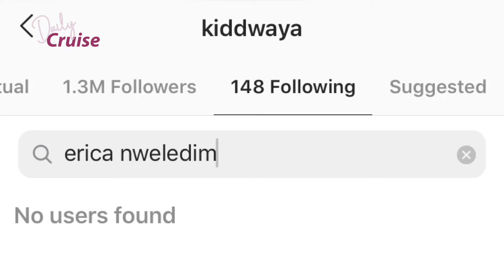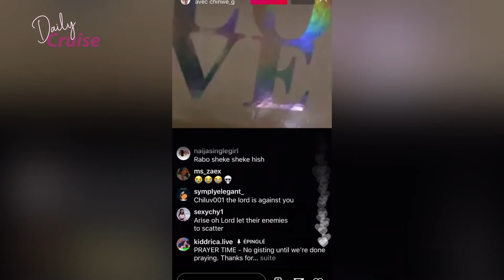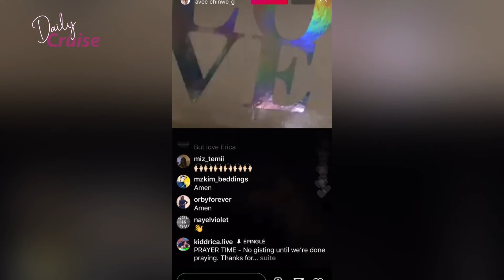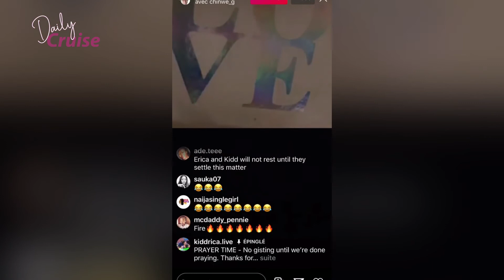Erica and Kiddwaya unfollow each other | Kiddrica fans hold Night Vigil Prayers for them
Erica and kiddwaya unfollow each other on social media. Kiddrica fanatics hold special prayer session for them to come back together. Thank